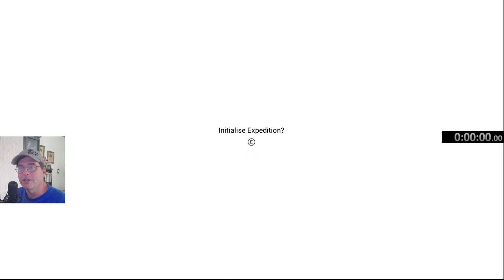ElanPaul's No Man's Sky Voyagers Expedition Speed Run Trial- Dead Stream!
Hello fellow Travelers! To those who are new to my channel, Welcome!
I did a "Dead Stream" regular straight Playthrough of the newest Expedition, Voyagers!  This is an analysis of doing a possible Speed Run. I recorded it with my camera on just like a Live Stream, but not.  Hence, my daughter called it a dead stream! LOL!

I have quite a bit to show, and advice to all on how you might be able to do it. I welcome any of my fellow YouTube Creators to check this out and I also welcome any comments.  This taught me SOOOO much and I really believe I can knock at least 30 minutes off in the next run.  Likely Live Streaming next weekend.